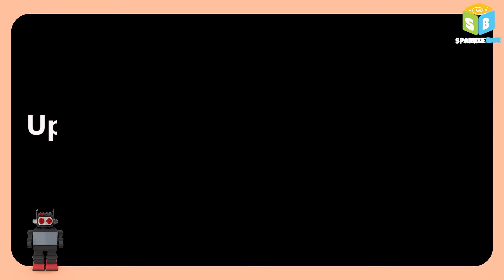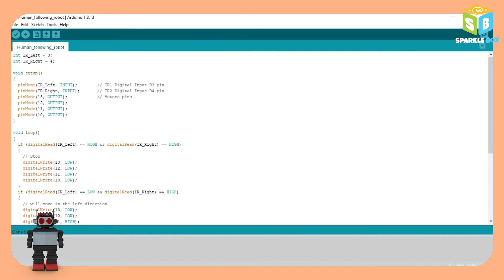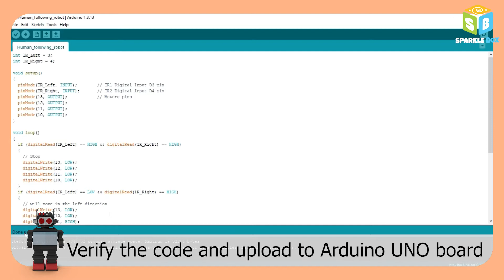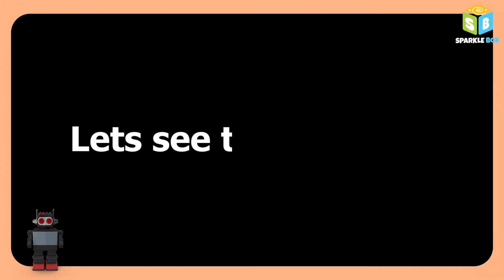Human Following Robot | Sparklebox Robotics Kit | Easy Robotics Projects for kids | Sparkle Box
Hey kids! In today's video, we are going to learn to make a Human Following Robot. So, go ahead and watch this video to make this Maze Solving Robot all by yourself, at your home!

Basic Keywords & Search Queries :
Human Following Robot
Sparklebox Robotics kit
Robotics for kids
Easy Robotics Projects for kids
Origami crafts
Papercraft
Art and craft for kids
Educational kits
DIY crafts
Easy crafts
Science crafts